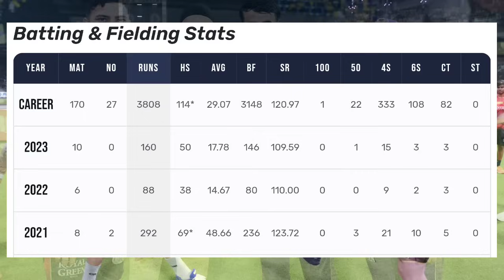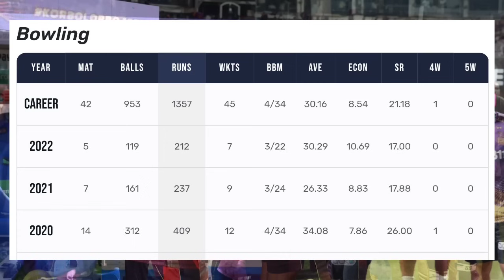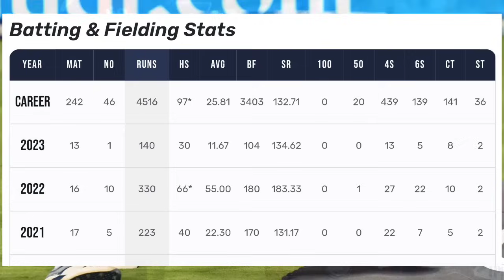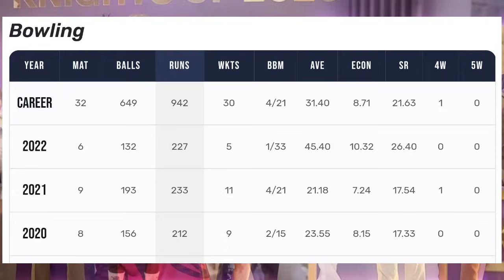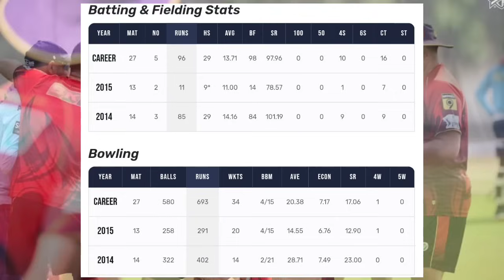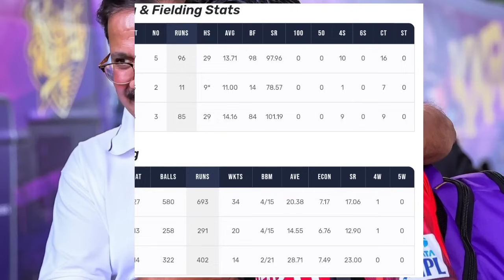IPL 2024: Gautam Gambhir 6 Prime Target ex KKR Players in Mini Auction